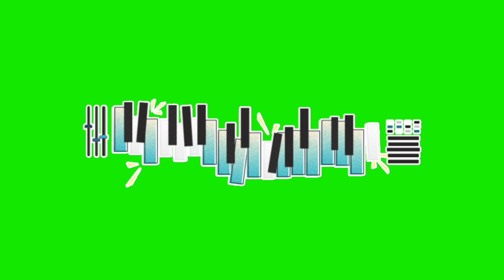Green Screen Music Bars / Green Screen Effect / Javed Bhatti Official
new wedding frame 3d fx green screen video effect 2021,
how to get green screen video effect on tiktok,
how to use green screen video effect on tiktok,